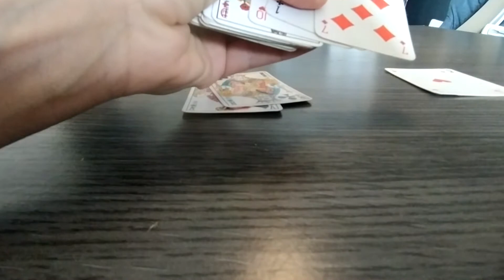petit jeu pour travailler les tables d'additions